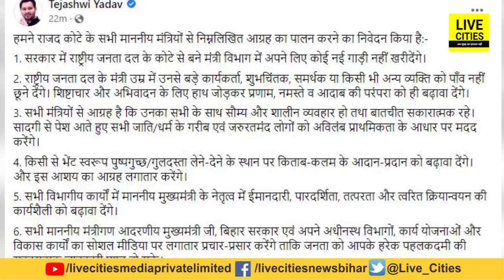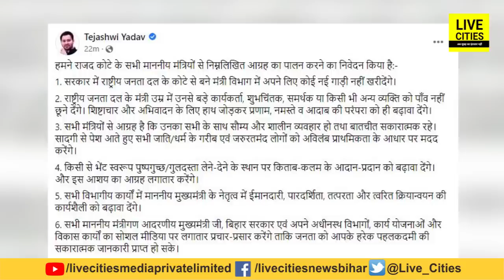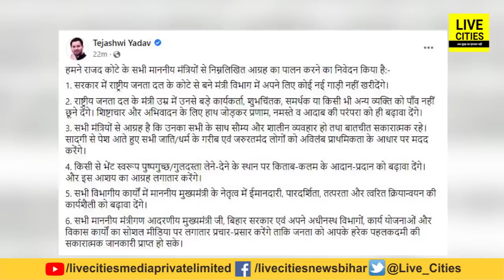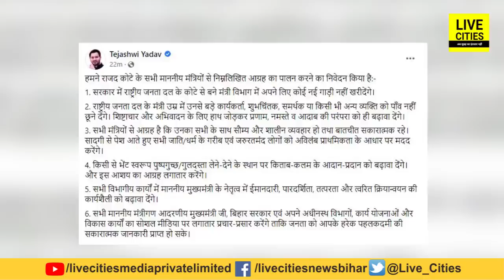Tejashwi Yadav ने कहा RJD के सभी मंत्रियों से, पैर नहीं छूने दीजिएगा, नई गाड़ी भी नहीं, ये भी करिए